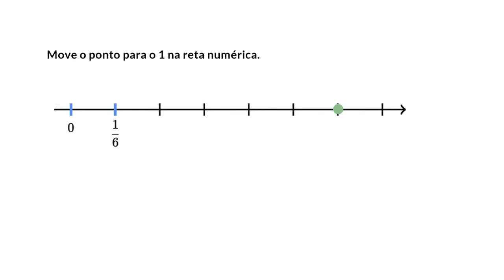Identificação do 1 na reta numérica - Khan Academy em português (3.º ano)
Vídeo original: Finding 1 on the number line